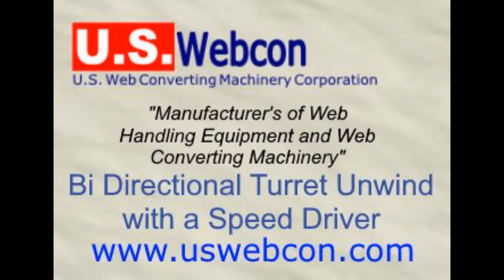US Webcon - Bi-Directional Turret Unwind with Speed Driver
This unwind is designed to unwind web material continuously into the customer's process.  The new product rolls can be spliced in from either the top or the bottom of the roll.  A speed driver mechanism spins the new product roll up to speed prior to splicing to match high line speeds.